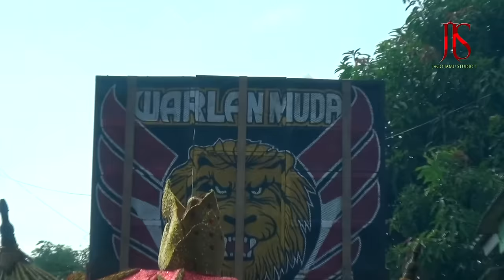ATRAKSI WARLAN MUDA''. Kediri Subang 15 Mei 2022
KHITANAN; 1. FAHRI YASHA AL VARO
                      2. AZAM RAHEL PUTRA.
KELUARGA BPK. KASWAN (KAWANG) IBU. JENAB.
TEMPAT KEDIRI RT. 04 / 01 KEC. BINONG KAB. SUBANG JAWA BARAT.

JJS PRODUCTIONS HD. HP: 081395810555. /  WA, 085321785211